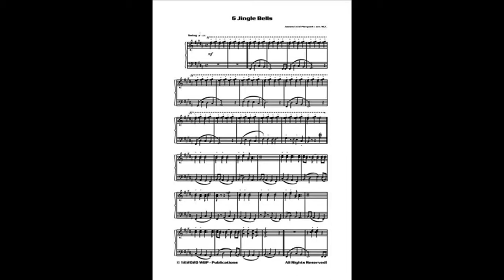Jingle Bells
Piano 2.0
Cool & easy compositions and unusual arrangements of popular tunes for your piano.